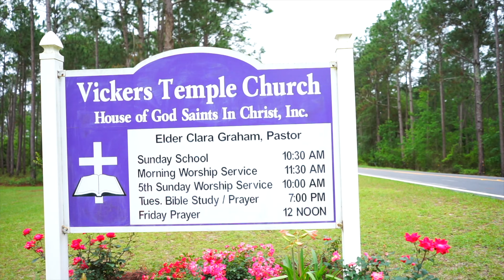Walking In Authority